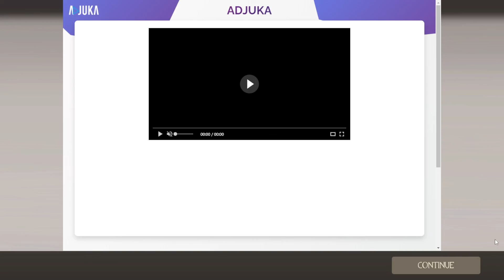random tf2 footage 1 (collection in description)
Some random TF2 footage i recorded off stream not for a video, in order to not flood my channel with these the rest will be unlisted and added to this videos description. (sorry TV users)

2: (not uploaded yet)
3: (not uploaded yet)